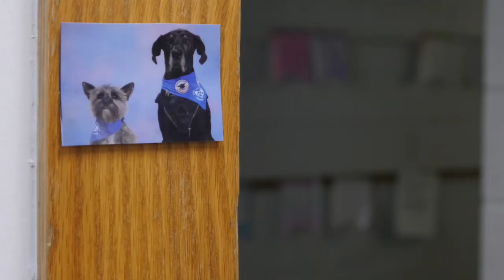Halloween Parade 2018, Slap Bracelet Commercial- Plymell News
-The Halloween Parade highlights are shown.
-Panther Bank is going to give slap bracelets to those that make a  deposit.